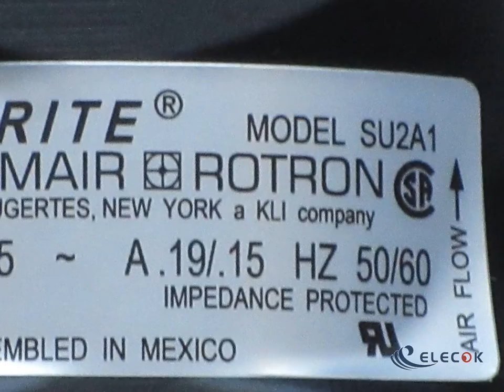Comair Rotron SU2A1 115V 11W Cooling Fan